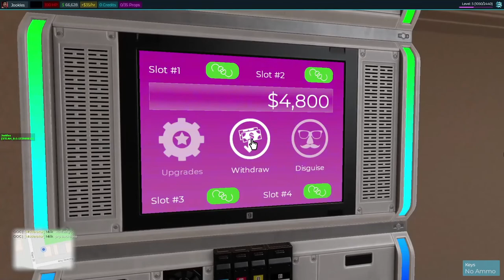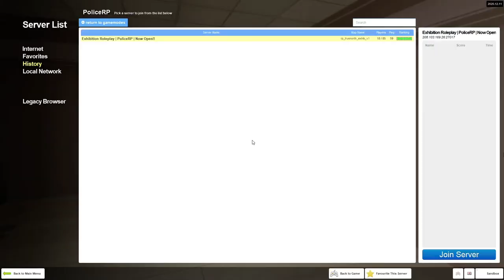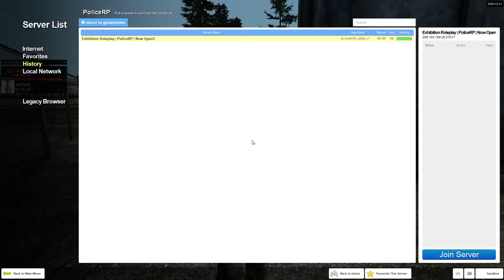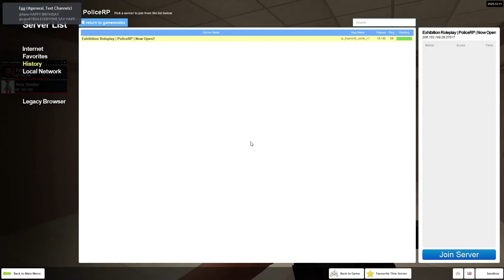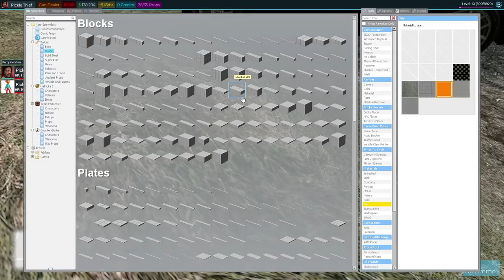The Great Adventures of The Pickle Thief and Rick Stealer - Gmod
Adventure of the Ricks